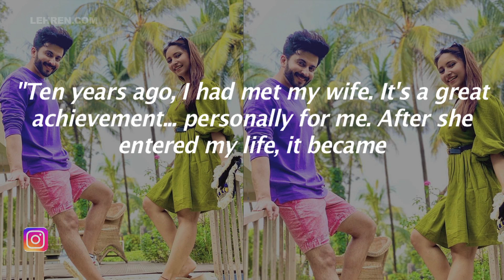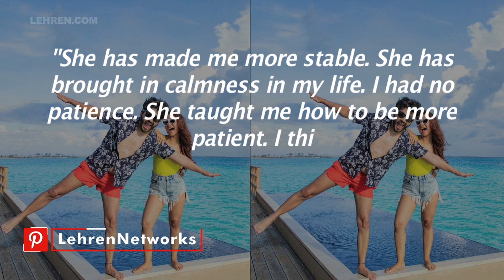Dheeraj Dhoopar And Vinny Arora’s Adorable Anniversary Post For Each Other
Dheeraj Dhoopar and Vinny Arora who married back in 2016, recently celebrated their 4th marriage anniversary, the couple expressed how greatly they love each other